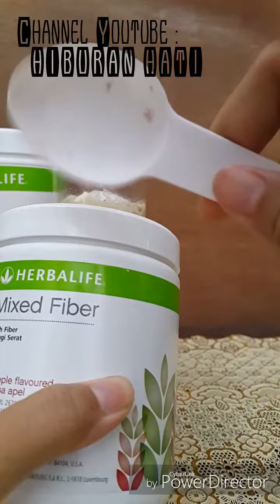Cara Sarapan Praktis dan Sehat